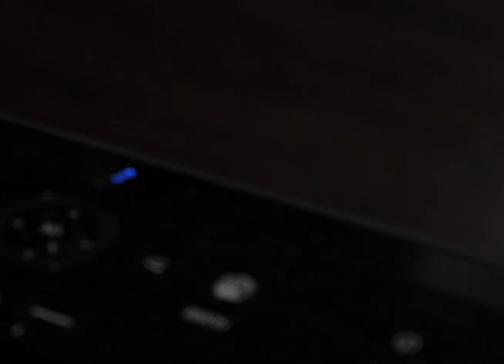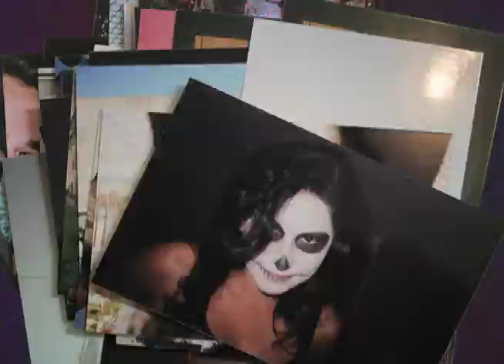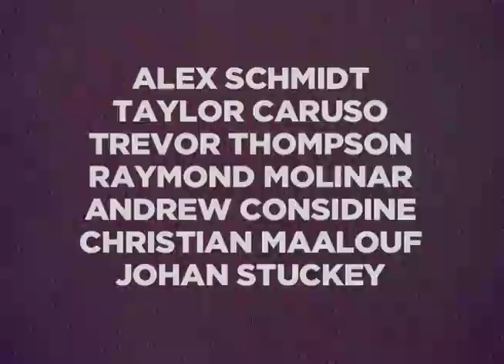"American WKND"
WKND Skateboards

Alex Schmidt
Taylor Caruso
Trevor Thompson
Raymond Molinar
Andrew Considine
Christian Maalouf
Johan Stuckey

Filmed & Edited: Grant Yansura